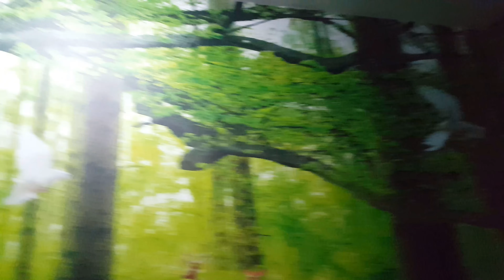LÀM TRANH 3D CHO KHÔNG GIAN "TỐI" KINH NGHIỆM GHÉP 2 BỨC TRANH 3D VỚI NHAU.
KHÔNG GIAN TỐI HAY KHÔNG GIAN CÓ ÁNH SÁNG YẾU, ÁNH SÁNG KÉM ...có thể bắt gặp ở nhiều vị trí trong căn nhà của chúng ta: từ chân cầu thang, hành lang nối các phòng hay thậm chí là trong phòng ngủ của bạn.

Các không gian tối thường có ánh sáng tự nhiên khá kém  và yếu. Việc chọn tranh dán tường 3d nếu được thực hiện một cách đúng đắn thì có thể giúp không gian sáng đẹp hơn rất nhiều và cũng sinh động vui tươi và nhiều màu sắc hơn.